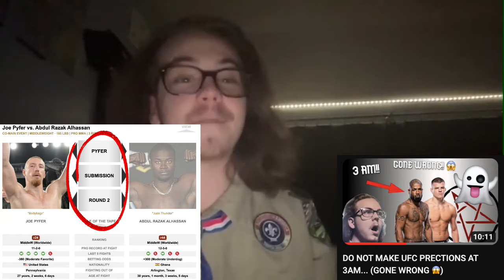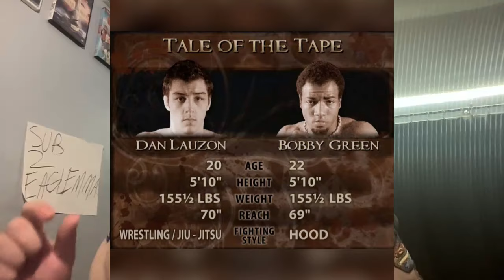EVERY Fight To Make After UFC Fight Night: Dawson Vs Green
This is a comprehensive list of EVERY Fight To Make After UFC Fight Night: Dawson Vs Green. I went 7/10 on the card, top 100 in the world on tapology, picked pyfer 2nd rnd sub. I have the best picks on MMA Youtube making them in 5 mins at 3am.